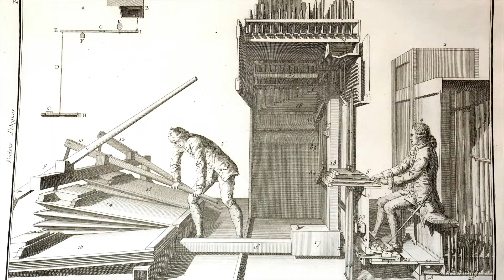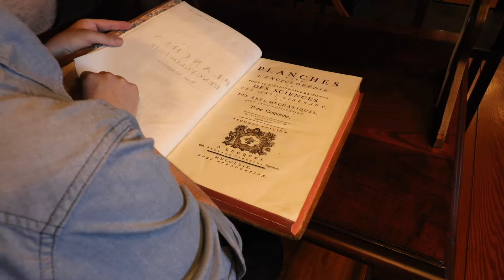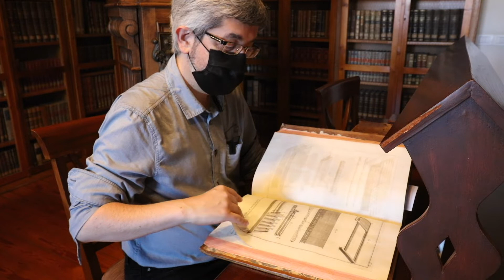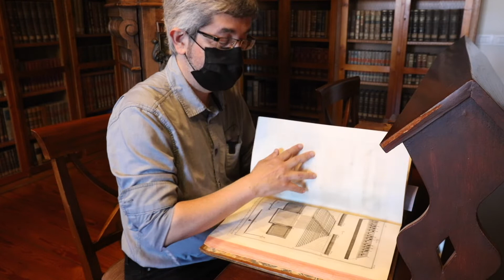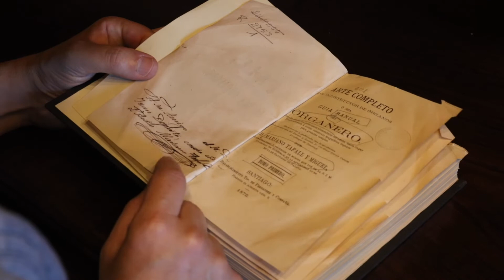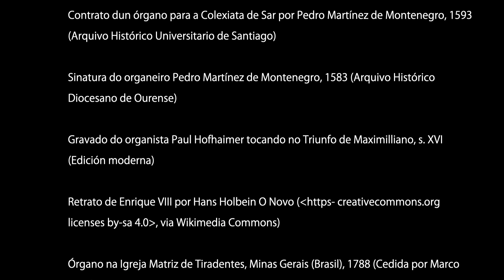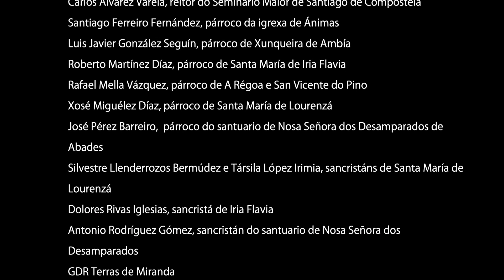Corpo de Vento_ Capítulo IV. Organeiros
Capítulo IV da serie de catro vídeos sobre a paisaxe organística galega, os órganos, os organeiros e os organistas galegos.
Proxecto audiovisual realizado ao abeiro do Fondo de proxectos Xacobeo 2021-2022 da Xunta de Galicia.

Idea e realización: Belén Bermejo López e Andrés Díaz Pazos
Guión: Andrés Díaz Pazos
Documentación: Andrés Díaz Pazos
Voces en off: Eva Veiga Torre e Xosé Manuel Fernández Castro
Imaxe, edición e montaxe: Belén Bermejo López
Axudantes de produción: Javier Plaza Santiago e David Allo Rial
Apoio técnico: Goyplasón S.L.
Toma de son: Andrés Díaz Pazos
Textos de cabeceira e voz en off: Carlos Penela Martín
Asesoramento lingüístico e subtítulos: Carlos Penela Martín
Fotografía: Andrés Díaz Pazos, Belén Bermejo López, Mauro Sanín Leira e Damián Varela Pastrana
Produción: Sirgo Torcendo S.L.

Imaxes:
Láminas diversas de “L’art du facteur d’orgues”, de François Bedos de Celles, 1766-70 (Biblioteca da USC)

Órgano de San Pedro de los Francos, Calatayud, c.1480 (Imaxe tomada de Michael I. Wilson, “Organ cases of Western Europe”)

Gravado do desaparecido órgano da catedral de Alcalá de Henares, c. 1450 (Imaxe tomada de Arthur George Hill, “The organ-cases and organs of the middle ages and Renaissance”)

Órgano da catedral de Évora, Portugal,1562 (Imaxe tomada de Michael I. Wilson, “Organ cases of Western Europe”)

Gravado do órgano da catedral de Tarragona, 1560-66 (Tomado de George A. Audsley, “The Art of Organ-Building”)

Sinatura do organeiro Pedro Velez, 1537 (Arquivo Histórico Universitario de Santiago)

Contrato dun órgano para a Colexiata de Sar por Pedro Martínez de Montenegro, 1593 (Arquivo Histórico Universitario de Santiago)

Sinatura do organeiro Pedro Martínez de Montenegro, 1583 (Arquivo Histórico Diocesano de Ourense)

Gravado do organista Paul Hofhaimer tocando no Triunfo de Maximilliano, s. XVI (Edición moderna)

Retrato de Enrique VIII por Hans Holbein O Novo (via Wikimedia Commons)

Órgano na Igreja Matriz de Tiradentes, Minas Gerais (Brasil), 1788 (Cedida por Marco Aurélio Brescia)

Persoas entrevistadas por orde de aparición no capítulo:
Joaquim Silva
Andrés Díaz Pazos
Óscar Laguna de la Mata
Marco Aurélio Brescia
Miguel Ángel López Fariña
Andrés Cea Galán
Mª Belén Bermejo López

Obras musicais por orde de interpretación no capítulo:

“Improvisación_1”
Intérprete: Andrés Díaz Pazos
Órgano de San Salvador de Lourenzá

“Obra de 2º ton de cheo”, Juan Correa (?-1747)
Intérprete: Adrián Vázquez Regueiro
Órgano da colexiata de Iria Flavia

“Pues no me queréis hablar”, anónimo (s. XVI)
Intérprete: Corina Marti
Órgano de Santa Clara, Santiago de Compostela

 “Eccos”, Rafa Fernández (1983)
Intérpretes: Alex Salgueiro, Rafa Fernández, Virxilo da Silva, Juan Cañada
Órgano da igrexa da Universidade de Santiago

Agradecementos
Arquivo da SICB de Lugo
Arquivo Histórico Diocesano de Ourense
Arquivo da Catedral de Ourense
Arquivo Histórico Universitario da USC
Biblioteca Xeral da USC
Vicerreitoría de Igualdade, Cultura e Servizos da USC
Sé de Braga
Comunidade de beneditinas de San Paio de Antealtares
Comunidade de clarisas do convento de Santa Clara de Santiago
Comunidade cisterciense de Santa María de Sobrado
Padres franciscanos da provincia de Santiago
Museo do Pobo Galego
Conservatorio profesional de Ourense
Carlos Álvarez Varela, reitor do Seminario Maior de Santiago de Compostela
Santiago Ferreiro Fernández, párroco da igrexa de Ánimas
Luis Javier González Seguín, párroco de Xunqueira de Ambía
Roberto Martínez Díaz, párroco de Santa María de Iria Flavia
Rafael Mella Vázquez, párroco de A Régoa e San Vicente do Pino
Xosé Miguélez Díaz, párroco de Santa María de Lourenzá
José Pérez Barreiro,  párroco do santuario de Nosa Señora dos Desamparados de Abades
Silvestre Llenderrozos Bermúdez e Társila López Irimia, sancristáns de Santa María de Lourenzá
Dolores Rivas Iglesias, sancristá de Iria Flavia
Antonio Rodríguez Gómez, sancristán do santuario de Nosa Señora dos Desamparados
GDR Terras de Miranda
Asociación Patrimonio Laurentino
JMS Organaria
Marisol Mendive Zabaldica
Ignacio Prieto Bermejo

O noso especial agradecemento ao Dip. Ing. Herbert Kuen polo seu constante apoio aos traballos de catalogación e dinamización do patrimonio organístico galego

Ano 2021